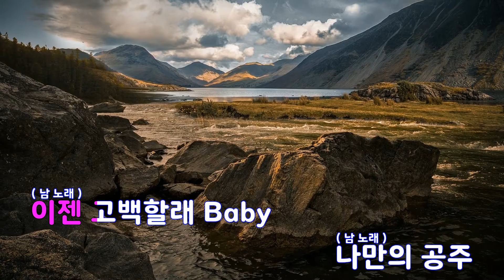[은성 반주기] 커플(우리결혼했어요OST) - 김용준(SG워너비).황정음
커플(우리결혼했어요OST) - 김용준(SG워너비).황정음
작사 ː 김용준.안영민, 작곡 ː 안영민